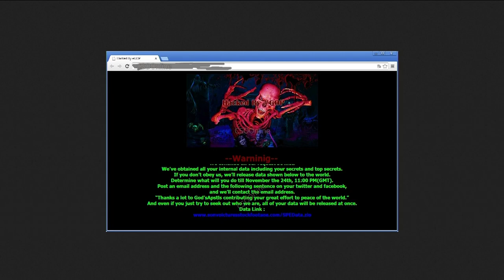Security Weekly #398 - Stories of the Week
No guest this week, we are focusing on stories. There was a lot happening this week in Tech News. This week, we talk about tcpdump vulnerabilities, e-cig BadUSB, and Wordpress is (gasp) vulnerable.